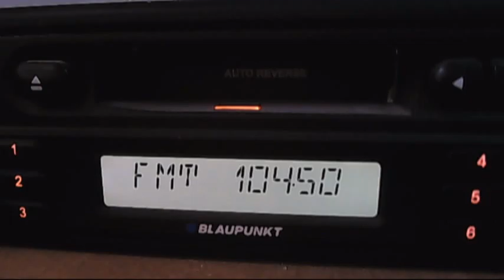itsy bitsy targoviste in blank 11:23